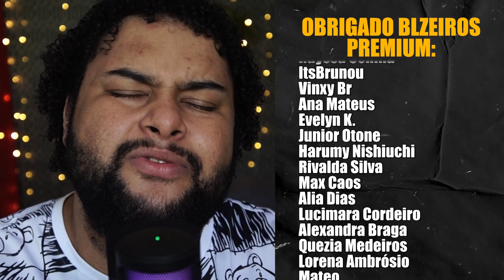JACK O'FROST (REVIEW) - O amor pode ser reconstruído! 😍❤️ | Taislan Alvarenga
JackOFrost foi um BL espetacular! Uma história que transita entre vários sentimentos. Este foi o único favoritado de Março e preciso falar sobre ele!

💌 ME MANDE CARTINHAS:
Taislan Alvarenga
Perdões-MG
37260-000